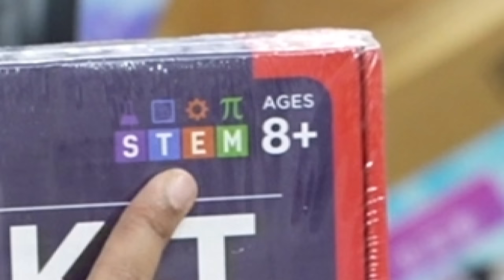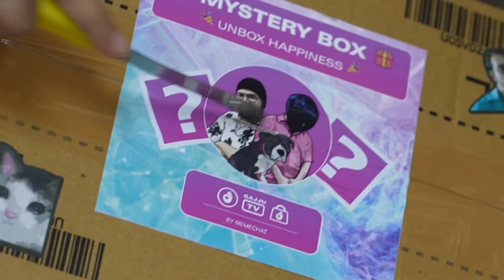I ordered 100 MYSTERY Boxes to become Ambaaani🤑!! *Profit or Loss*??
Welcome to the thrilling sequel of our Mystery Box Unboxing series! Get ready for an adrenaline-packed adventure as we dive into the world of surprise with "I Ordered 100 Mystery Boxes - Hit like for Part 2." 🎁🕵️‍♂️

In this exciting episode, we take on the ultimate Mystery Box Memchat challenge by unboxing not just one, but a whopping 100 mystery boxes! Join us as we uncover the hidden treasures, unexpected surprises, and thrilling discoveries that these boxes hold. From gadgets to goodies, there's something for everyone in the family!

Experience the excitement firsthand as we embark on the 100 Mystery Box Challenge, exploring the realms of curiosity and surprise. Will we strike gold? Will we uncover unique treasures? There's only one way to find out!

If you're a fan of surprises, challenges, and family-friendly content, this video is a must-watch! Get ready to be amazed! 🔥📦🔥